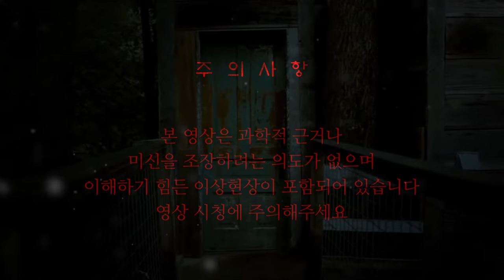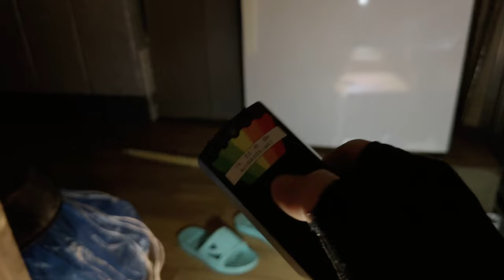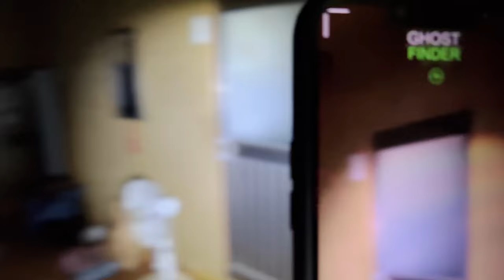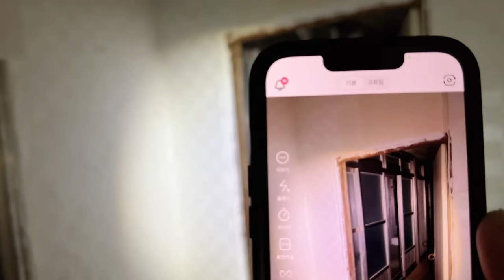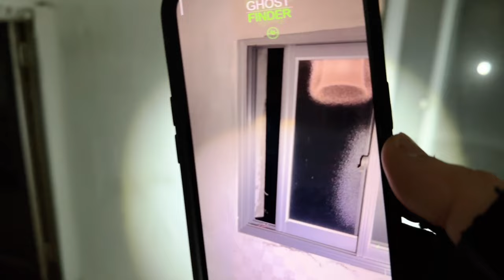[ENG SUB] 귀문이 있다는 제보를 받았습니다. 여기 사실일까요?